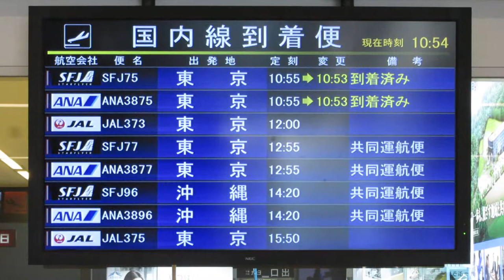北九州空港 国内線到着口 到着案内ディスプレイ(フライト案内)